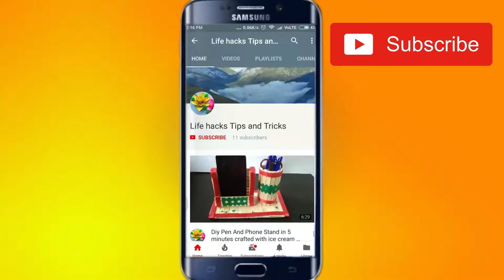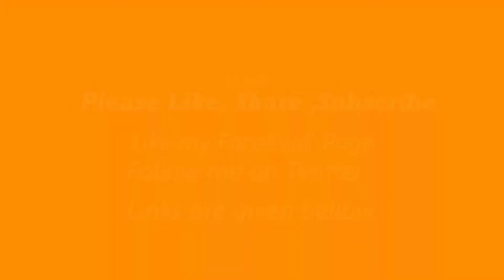How to make Rakhi at Home in 2020 | Rakhi Banana ke simple tarika | DIY Rakhi Making | Polly jugadu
Hello Dosto
Iss video me hum wool se rakhi bananae vala hai jisse koi bhi bana sakta hai .
 Apko sirf kuch Moti aur Wool Chaiya.if you find difficulty then here are the steps:
Step 1 : take a wool thread and wrap it on your finger.
Step 2 Prepare 5-6 petals as per your requirements.
Step 3 Join them with extra wool thread as shown स्पेशल
Step 4 Add some decorative perls to the rahki

Taaadaaaa. Work Done Congratulations.

TimeLine
0:16 : Overview Rakhi Design
0:21 Material Required in rakhi
0:24 Making of flower petal for rakhi
1:31 Gathering wool flower petals for rakhi Design
1:56 Joining the individual petals
3:00 Attatching the base on the rakhi
3:38 final rakhi

Related :
how to make rakhi for school competition
how to make rakhi at home with wool
how to make rakhi at home with waste material
how to make rakhi at home step by step
how to make rakhi at home easy and beautiful
how to make rakhi with earbuds

thanks